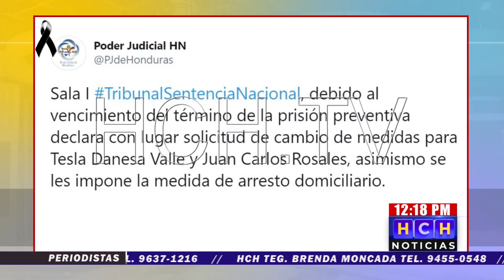¡Por vencimiento de Prisión Preventiva! Otorgan Arresto Domiciliario a Tesla Valle y Juan Rosales